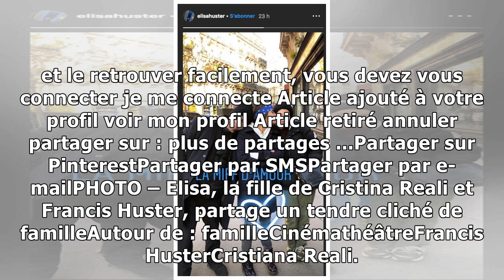PHOTO – Elisa, la fille de Cristina Reali et Francis Huster, partage un tendre cliché de famille2...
Elisa Huster, la fille de Cristiana reali et Francis Huster affiche sa jolie famille sur son compte instagram ouvert depuis peu. Elle se réjouit d'avoir des parents complices même divorcés. C’est l’im...